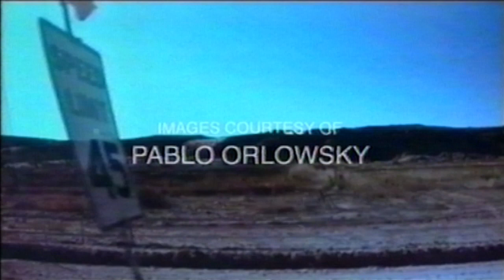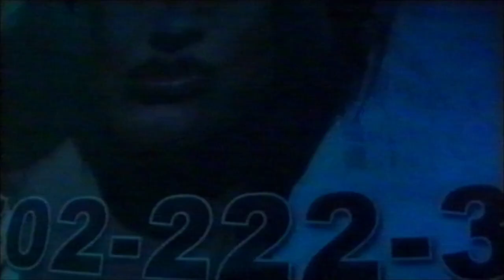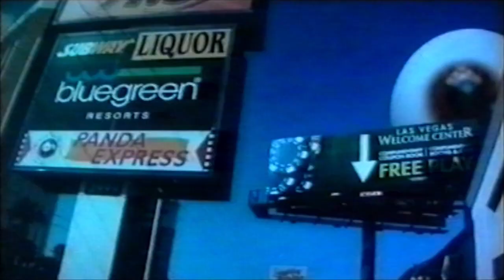Laurent Garnier ft. LBS Crew - "Jacques in the Box" (Official Video)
"Jacques in the Box," is Laurent Garnier's new banger from the 'Timeless' EP, out on Ed Banger Records.

Images courtesy of Pablo Orlowsky